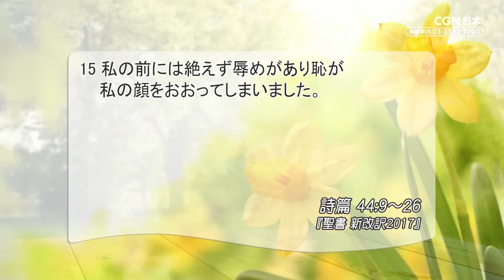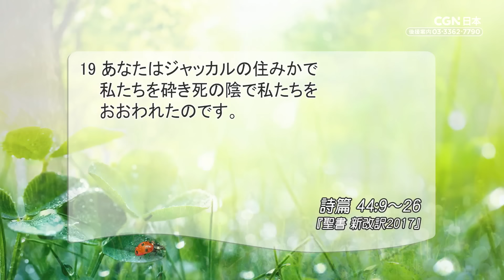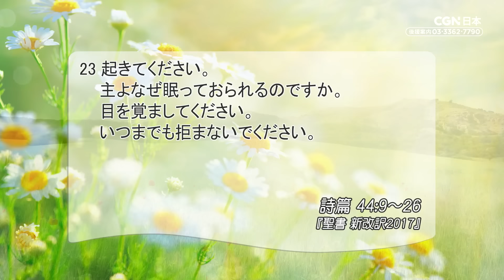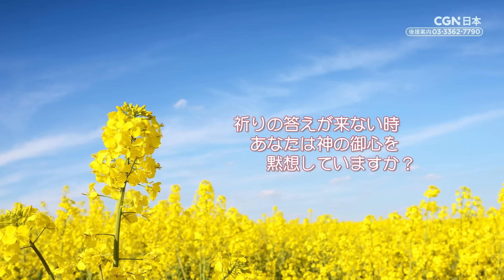[リビングライフ]苦しめられている民を贖い出してください／詩篇｜安達隆夫牧師